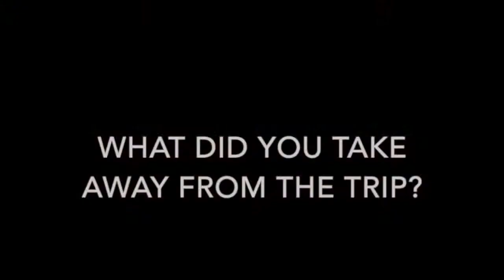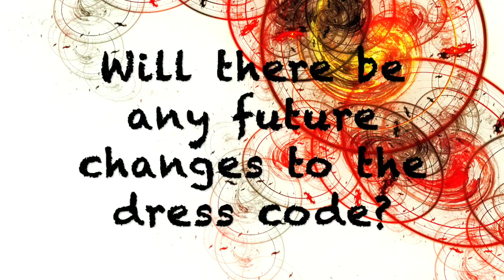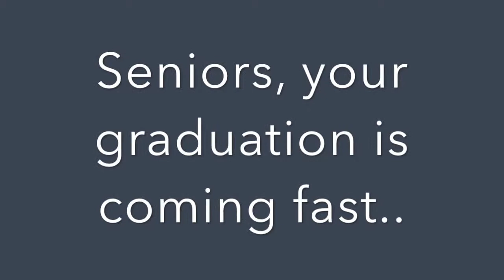Feb News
ODCSPress Feb News